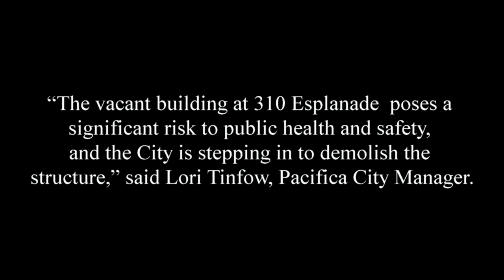Apartment building (Esplanada Ave) falling off a cliff torn down. Before & After.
This is a short, "before and after" video of an apartment complex that was falling off a cliff and had to be torn down. It stood at, 310 Esplanade Ave, Pacifica, California.